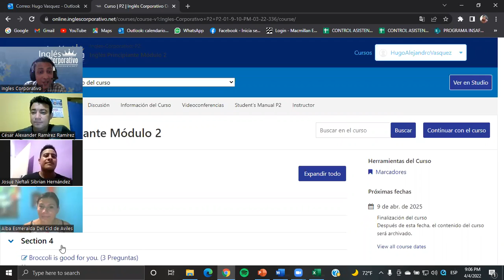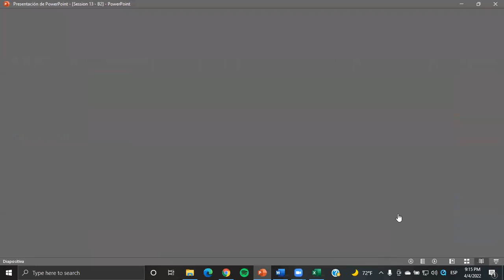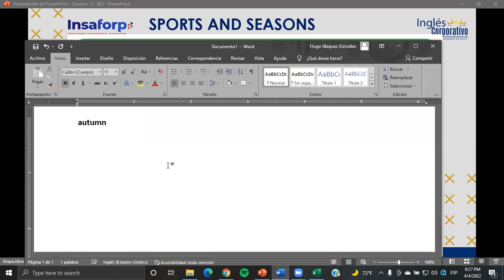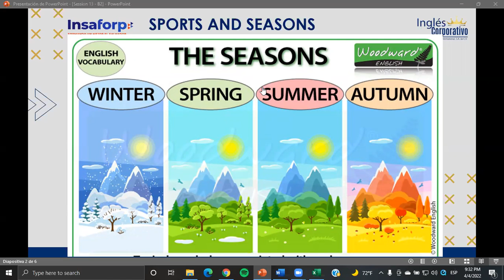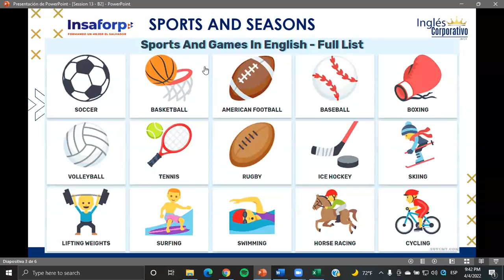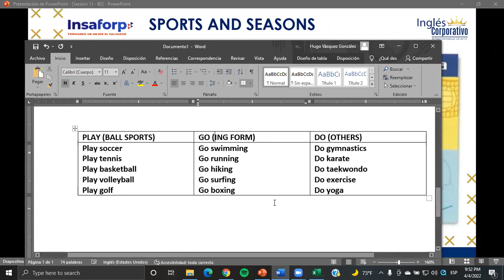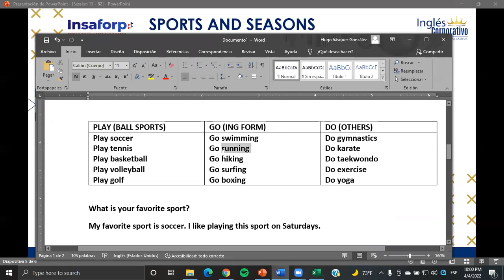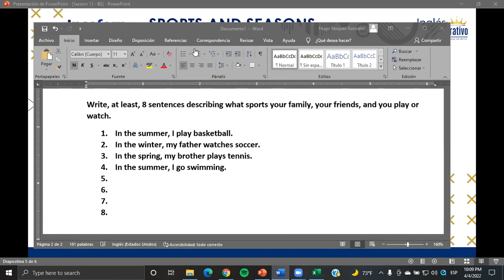Ingles Corporativo- Class #13 - Principiante 2 - Sports and Seasons